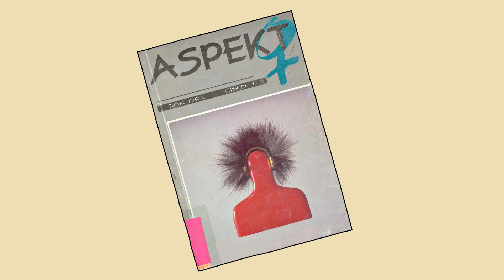Profesor Škrečok – Anna Daučíková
Profesor Škrečok sa za ten čas, čo hrabe do umenia, postupne osmelil a trúfa si na čoraz náročnejšie kúsky. Dokonca sa už aj zmieril s tým, že nie všetky výtvarné diela pochopí na prvú. Tvorba nomádky Anny Daučíkovej mu dala zabrať, no jeho vkusu a srsti to iba prospelo.
Anna Daučíková začínala prácou so sklom, no postupne rozšírila svoj záber na fotografiu, video, maľbu, koláže, skrumáže a rôzne ťažko zaraditeľné experimenty. Do slovenského umenia priniesla témy sexuality, identity a „politického tela“. Spoluzakladala a dizajnovala legendárny feministický magazín Aspekt. Jej umenie otvára nové pohľady na spoločenské javy, ktoré neraz považujeme za samozrejmosť.
Video: autorská dvojica Fuczik-Kakalík
Hlas: Robert Roth